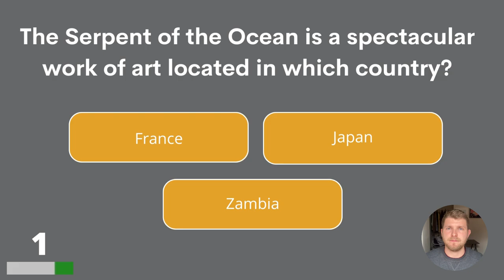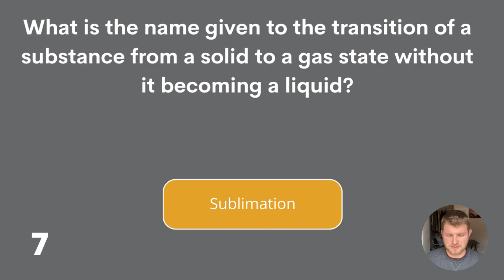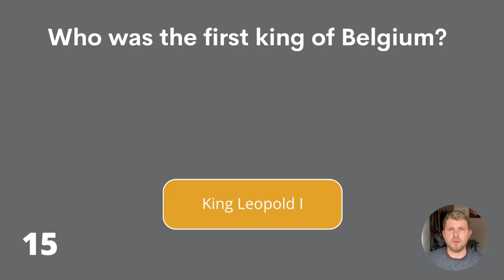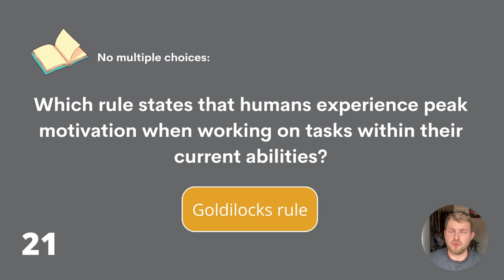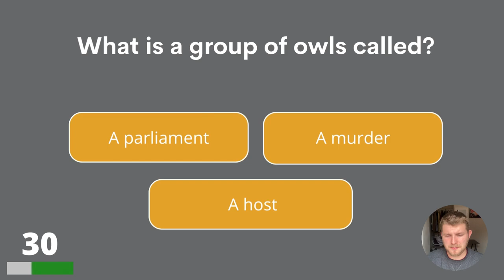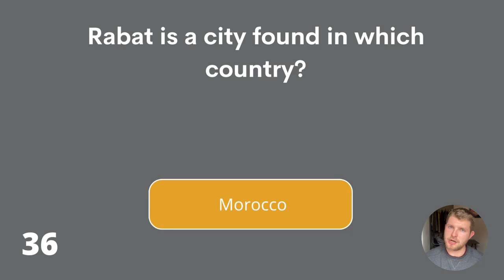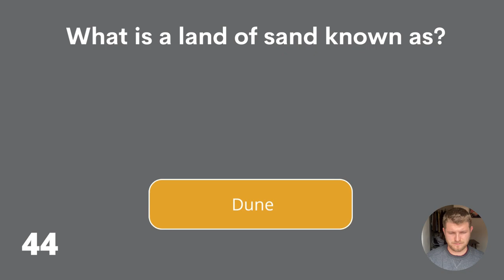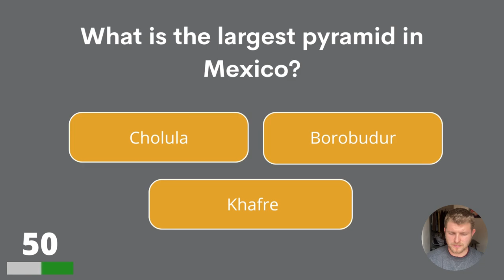Easy General Knowledge Quiz For Most People. Also For You?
This general knowledge quiz is not that hard, right? How many questions can you answer?

Answer bonus question:
Homo sapiens